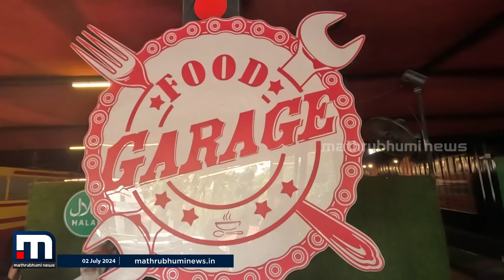വണ്ടി പ്രാന്തൻമാരുടെ '​ഗ്യാരേജ്' ആംബിയൻസിൽ ഇരുന്ന് ഒരു കിടിലൻ കുഴിമന്തി കഴിച്ചാലോ? | Viral Peedika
വണ്ടി പ്രാന്തൻമാരുടെ '​ഗ്യാരേജ്' ആംബിയൻസിൽ ഇരുന്ന് ഒരു കിടിലൻ കുഴിമന്തി കഴിച്ചാലോ? -വൈറൽ പീഡിക

Happy viewing!